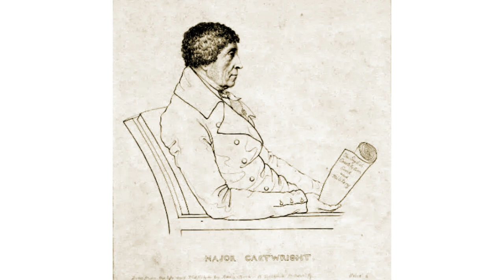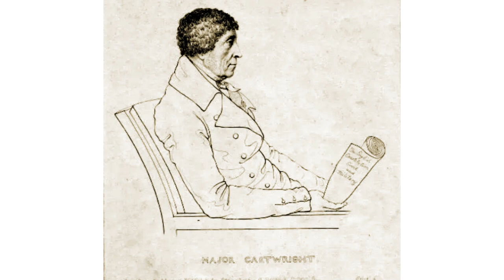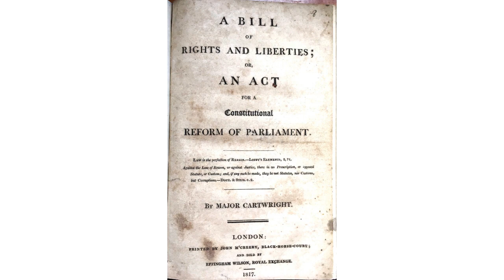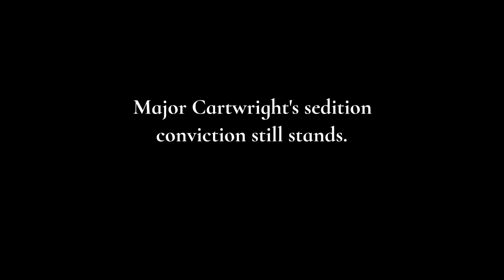John Cartwright: Britain's Forgotten Father of Political Reform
THE substance of Major John Cartwright’s life is told on the pedestal beneath his weather-worn statue in London and begs the question why such a man was convicted of sedition.
"John Cartwright. The Firm, Consistent and Persevering Advocate of Universal Suffrage, Equal Representation, Vote by Ballot and Annual Parliaments.
"He was the first English Writer who openly maintained the Independence of the United States of America, and although his distinguished merits as a Naval Officer in 1776 presented the most flattering Prospects of Professional Advancement, yet he nobly refused to draw his Sword against the Rising Liberties of an oppressed and struggling People.
"In Grateful Commemoration of his inflexible integrity, exalted Patriotism, profound Constitutional Knowledge, and in sincere admiration of the unblemished Virtues of his Private Life."